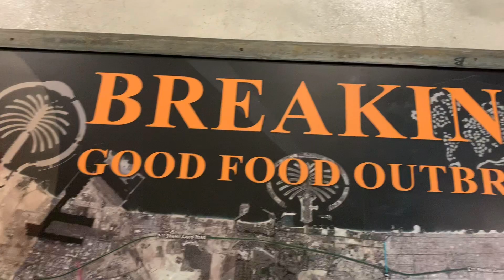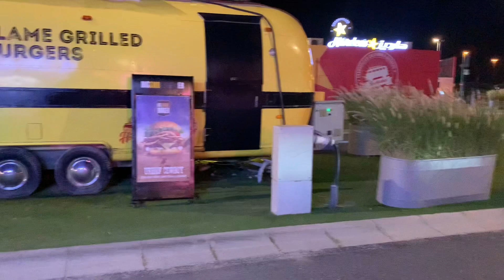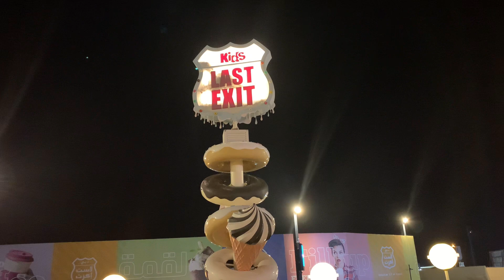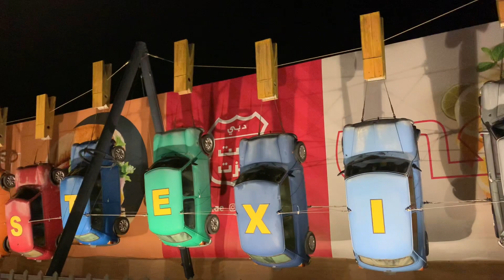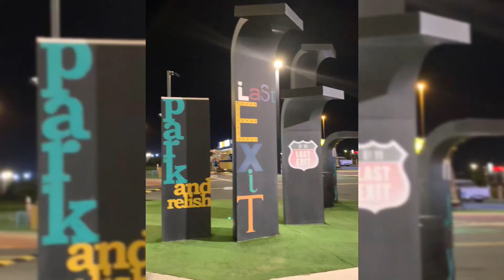Last exit Dubai going to Abu Dhabi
Discover Last Exit Dubai, a unique dining place offering delicious food and energizing beverages at various exit points on UAE highways.